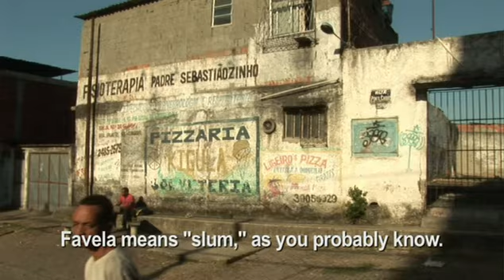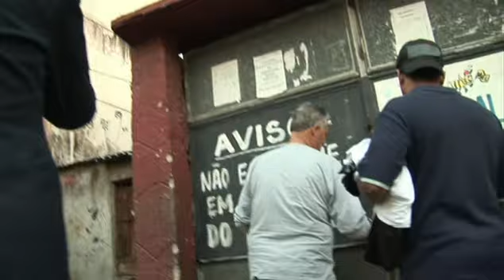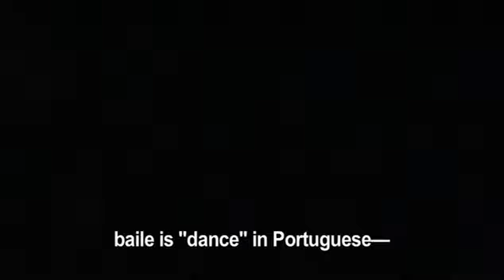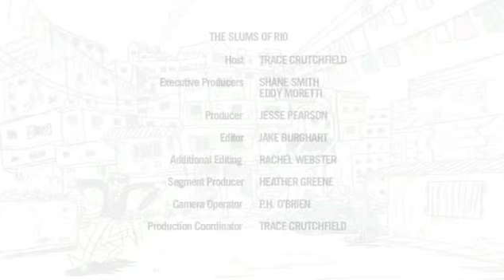The Slums of Rio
Host: Trace Crutchfield